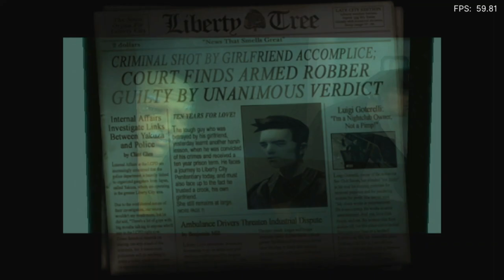Is Grand Theft Auto III Playable? RetroArch Performance [Series X | PCSX2]